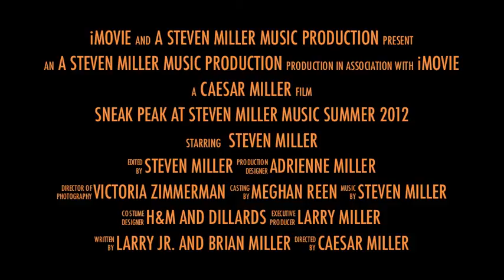Trailer for Steven Miller Music for Summer 2012 (Sneak Peak)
This is what is to come on this channel. My music is growing, I am trying new things and I am featuring many of my musical friends.

The race to gain 10,000 views begins now! Share my videos, make requests, tell your friends and don't be a stranger! (Aiming for 150 Subscribers Too)